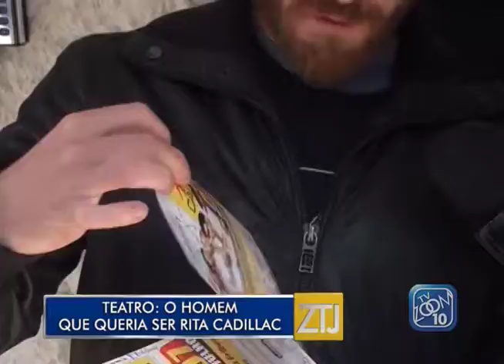06-07-2017 - TEATRO: O HOMEM QUE QUERIA SER RITA CADILLAC - ZOOM TV JORNAL